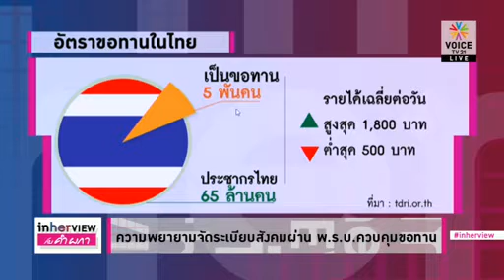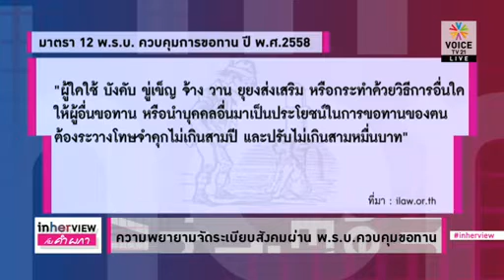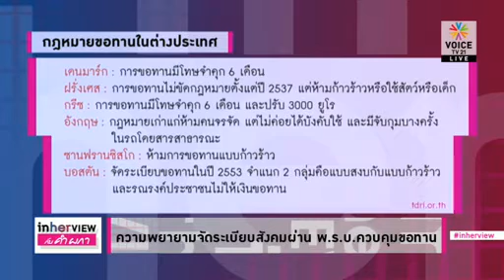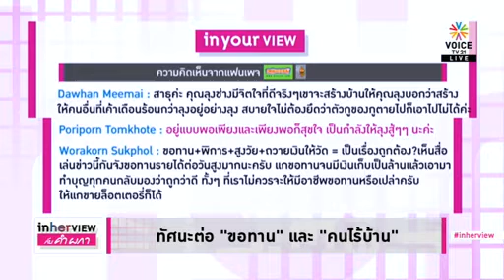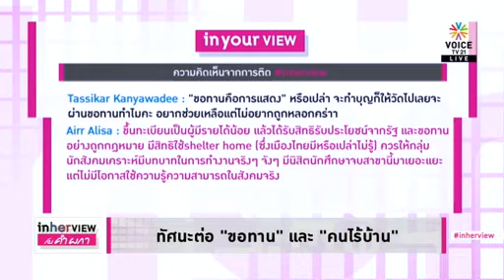ขอทานที่น่าสงสาร คนไร้บ้านที่น่ากลัว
รายการ In Her View ประจำวันที่ 16 มีนาคม 2559

“ลุงเอี่ยม” – ขอทานเงินล้านประกาศเลิกอาชีพเพื่อให้ความร่วมมือกับ พรบ. ควบคุมการขอทาน  แต่มีขอทานอีกมากที่เป็นทั้งเหยื่อการค้ามนุษย์ คนเร่ร่อนและไม่มีเงินล้าน  การยกระดับคุณภาพชีวิตประชาชนต้องการอะไรบ้างนอกจากการออกกฎหมายควบคุม”มาร่วมวิเคราะห์สังคมผ่านประเด็นนี้กับ คำ ผกา ใน In Her View

ชีวิต ‘ลุงเอี่ยม’ ขอทานเงินล้าน
ความพยายามจัดระเบียบสังคมผ่านพ.ร.บ.ควบคุมขอทาน
ความแตกต่าง ‘ขอทาน’ กับ ‘คนไร้บ้าน
ความช่วยเหลือที่ควรเป็น แก่‘ขอทาน’ และ‘คนไร้บ้าน’
ทัศนะต่อ ‘ขอทาน’ และ ‘คนไร้บ้าน’